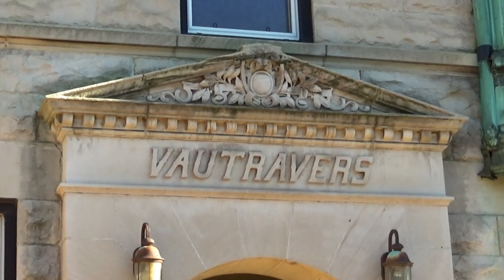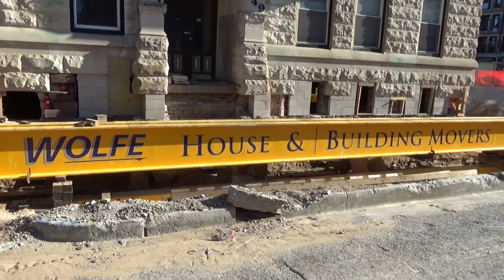Vautravers Building CTA Red Purple Modernization | Large Jacking Beams Installed | Flyover Chicago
CTA, Chicago Transit Authority moving the Vautravers Building 30 feet west to straighten the Red Line tracks.  Wolfe House & Building Movers are using large beams and hydraulic jacks for the move.  Walsh-Fluor have already excavated and built a new foundation for the new location, 30 feet west of where it was built 127 years ago.